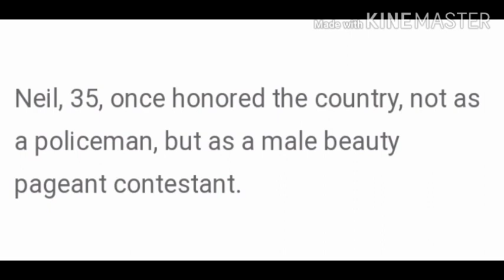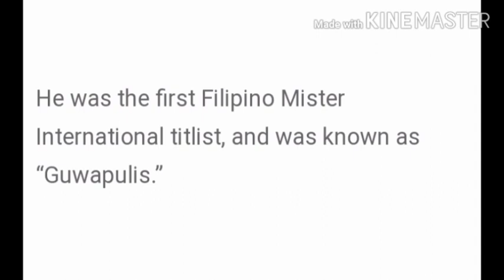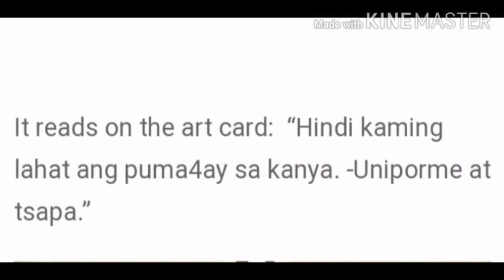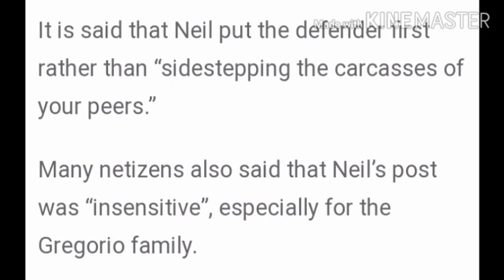POLICE Niel "GWAPULIS" Perez pinagtanggol Ang pulis na kumitil Ng dalawang buhay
Kalunuslunus Ang sinapit Ng mag ina